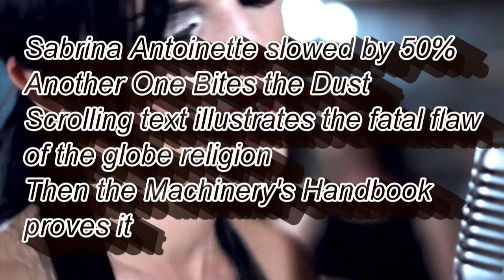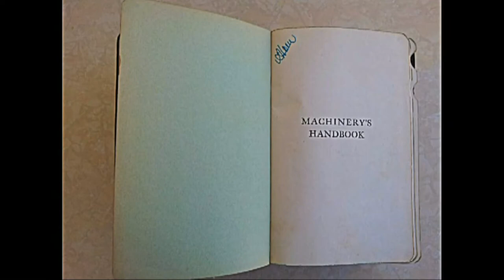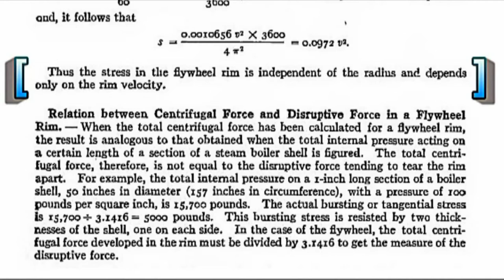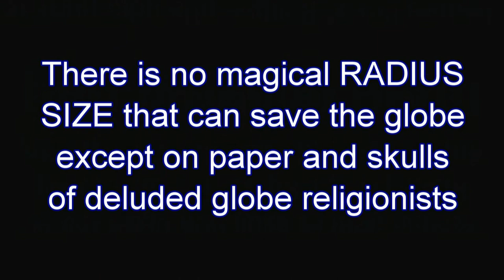LARGE RADIUS FICTION of fake globe earth (play at 2x until first song ends)(optional audio)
Globe religion BULLSHIT: "There is a point when the radius of an item becomes large enough that linear motion and circular motion almost effectively blur together." IN REALITY: There is no magic RADIUS SIZE that can make the globe work except on paper and the skull of globe religionists. The integrity of a spinning object is lost at a certain surface speed that is SOLELY dependent on surface speed and INDEPENDENT of radius--as explained AND PROVEN in the MACHINERY'S HANDBOOK.